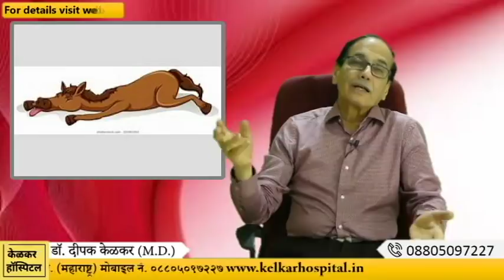Anything is Possible सब कुछ संभव है Dr Kelkar Mental Illness Psychiatrist mental